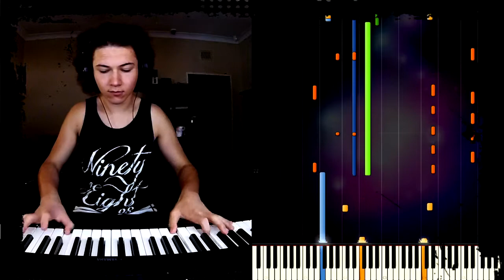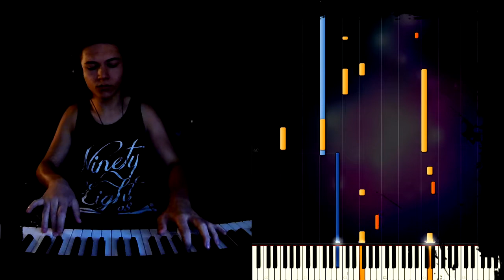Guru Josh Project - Infinity Piano Cover